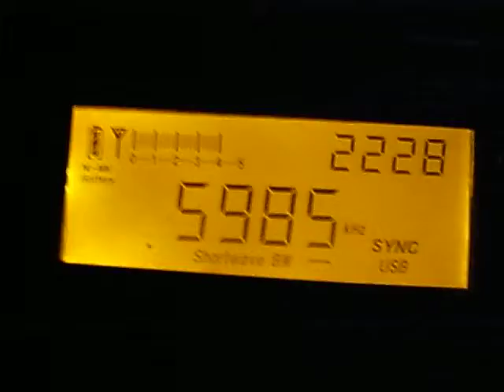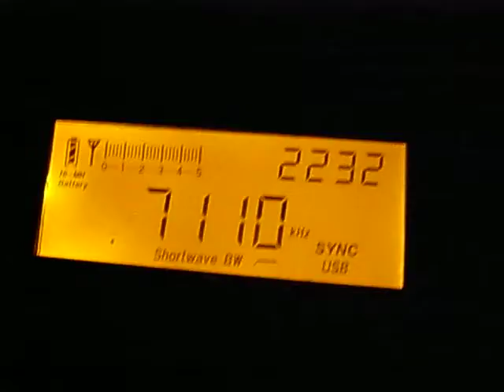7110kHz Myanmar received in Japan : PL-660 with whip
It's presumed that 7110kHz is from Myanmar but not the same programme as the one on 5985kHz, R. Myanmar.

Time and Date: 13:38 - 14:29 UTC 24/Jan/2012